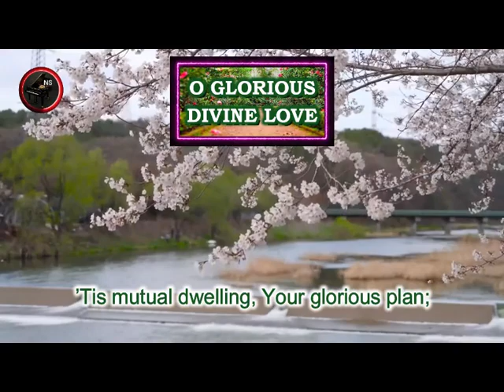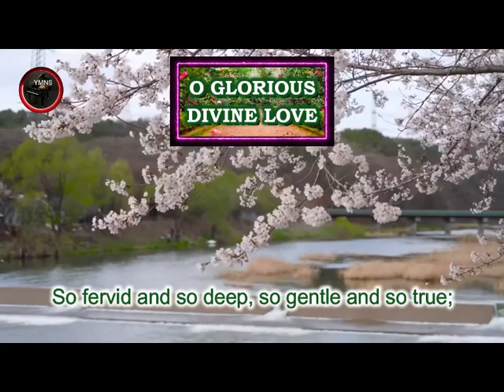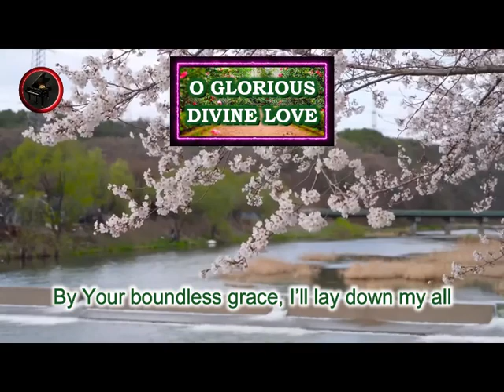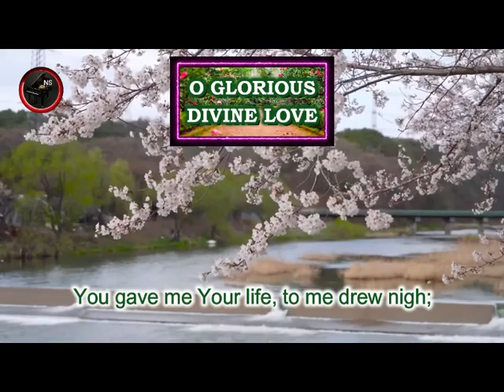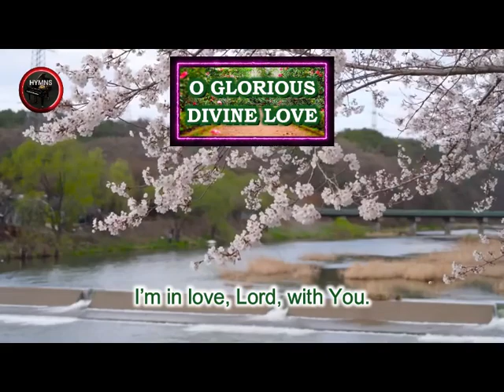O GLORIOUS DIVINE LOVE